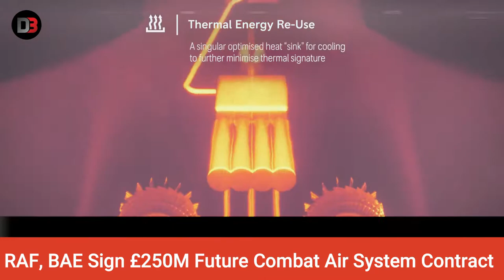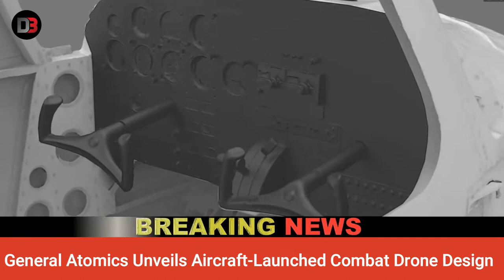RAF-BAE Tempest Contract, Aircraft-Launched UCAV, Chinooks to Australia, India to Buy 30 Predators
Turkey’s state-owned defense company ASFAT will export four unmanned mine-clearing vehicles to Burkina Faso. The sale of the Mechanical Mine Clearing Equipment (MEMATT) to the West African country comes after the firm recently delivered the same equipment to Azerbaijan, the first country to buy the minesweepers. The MEMATT was tested in Baku, Azerbaijan, where it detonated all mines laid in the field. Currently, the MEMATT is being used there to clear remaining mines placed in contested areas by Armenia. The vehicle is both “less time-consuming and safer in mine-clearing operations,” Anar Karimov of the Azerbaijani Defense Ministry told reporters. The MEMATT features more advanced technology compared to older models. The machine’s design, prototyping, and production took only 14 months, then being ready for service with the Turkish Armed Forces. The MEMATT is explosion resistant, moves more quickly, is considered more reliable, and has a lesser risk of loss of life during operation compared to previous technology.

2.   The British Armed Forces has signed a 250 million pound ($349 million) contract with BAE Systems to develop the next generation of air combat, the Defence Secretary announced on Thursday. Also known as Tempest, the Future Combat Air System will be a next-generation air combat system featuring new capabilities and technologies, including unmanned aircraft. The contract will include digital and physical infrastructure investment, putting the project on a “digital-first” footing, with virtual testing and simulations significantly reducing production costs. The contract is part of a more than £2 billion ($2.8 billion) total investment in air power by the UK government over the last four years made possible through a recent £24 billion ($33.5 billion) increase in defense spending. Officially announced last year by the prime minister, the Future Combat Air System project is expected to bring the next-generation of air combat technology to the British air force around 2030.

3.   General Atomics has unveiled a design for its “LongShot” missile-carrying air-to-air combat drone that can be launched from a manned aircraft while in mid-air. DARPA’s LongShot is a program to extend the range of human-powered aircraft by including an armed UAV as part of the weapons platform. This will manned aircraft to operate at a safer distance when engaging threats, beyond the range of enemy weapons. “It could initiate a fighter sweep ahead of a strike wave without putting a human crew in danger, or it could join an attack alongside the vanguard with human-crewed warplanes.” Through the program, older aircraft such as legacy bombers could be given “new life” by incorporating this new aerial combat technology. “Imagine if a friendly bomber were en route during a combat mission and allied battle networks detected the approach of hostile fighters,” General Atomics said. “LongShot would let the bomber crew go on offense against the threat without the need for its own escorts or the retasking of friendly fighters, preserving its ability to service its targets as planned.”

4.   The United States Air Force has delivered two CH-47F Chinook helicopters to Australia in a gesture to strengthen their alliance. The delivery is part of the US Defense Department’s Foreign Military Sales program and was organized by the 9th Airlift Squadron at Dover Air Force Base. The CH-47F helicopters were loaded onto a C-5M Super Galaxy and transported from Dover to the Royal Australian Air Force Base in Townsville, Australia.The 9th AS aircrew, upon delivery, officially turned over the two Chinooks to the Australian Army, where they will soon be assigned. “Our unshakeable alliance with Australia is enabled by Airmen and their personal connections with members of the Australian Defence Force,” said Col. Aaron Brooks, USAF Indo-Pacific Division chief.

5.   The Indian government will wrap up the country’s acquisition of 30 US-made MQ-9 B Predator armed drones next week. The Indian Navy was initially “not keen” on the $3 billion acquisition. Bloomberg first revealed India’s plan to acquire the General Atomics drones in March. According to the plan, each of the three service branches, the army, navy, and air force will receive 10 drones. The military is reportedly satisfied with the performance of two unarmed Sea Guardian,, the naval version of the Reaper. India signed another lease with Israel to acquire four of its latest Heron surveillance drones for three years. The Predator deal, first approved by the Trump administration in 2019, will be India’s first armed drone acquisition from abroad.